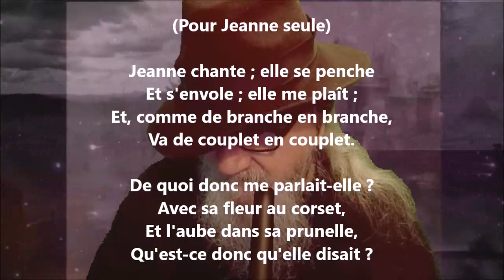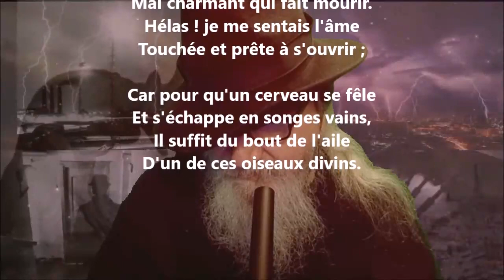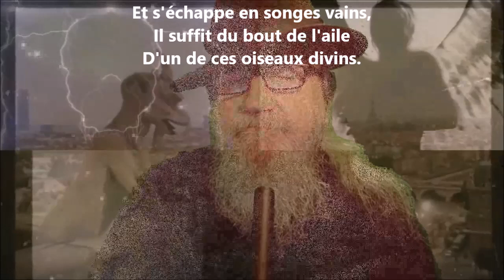Jeanne chante... - Victor Hugo lu par Yvon Jean